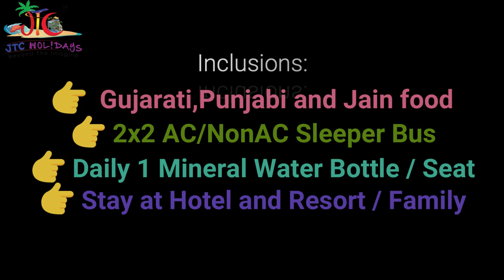Goa Bus Package - Goa | Lonavala | Imagica | Mahabaleshwar - JTC Holidays Pvt Ltd